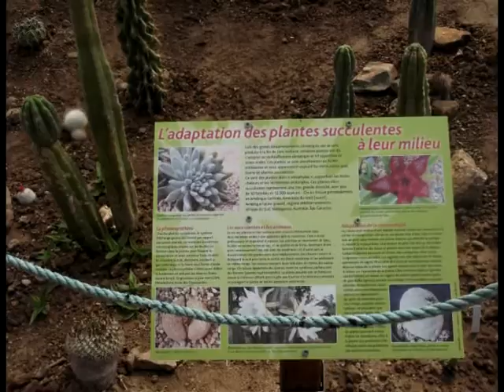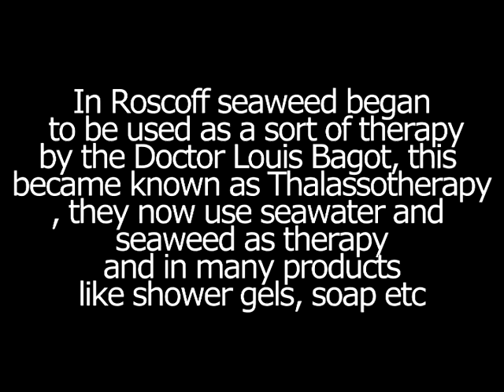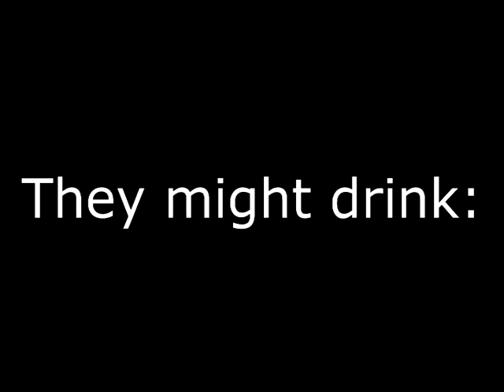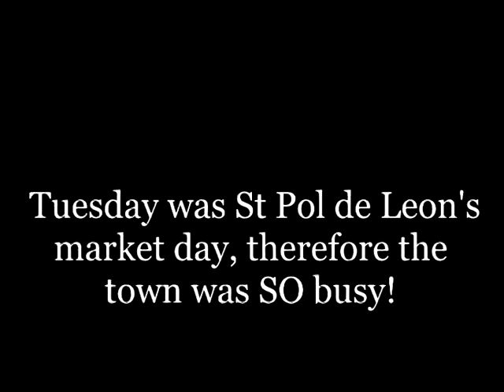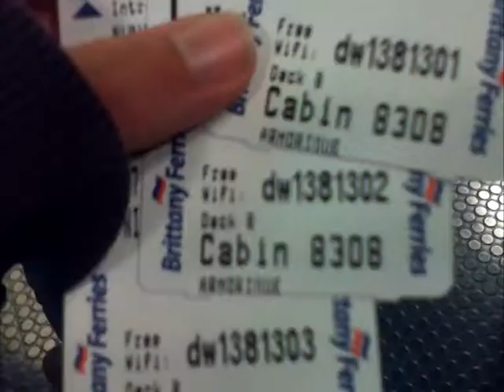Roscoff 2013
This video is from this year's summer holiday to Roscoff in Brittany, the music is an extract from the selection of music from the "Fest Noz" that we went to which is Breton for the night festival.